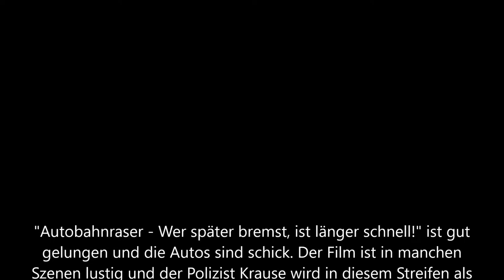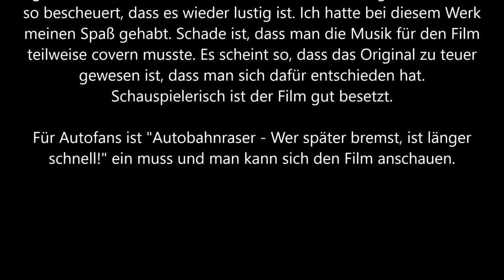Autobahnraser - Wer später bremst, ist länger schnell! Trailer und Kritik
Polizeinachwuchs Karl-Heinz (Luke Wilkins) hat sich gerade einen Tadel vom Chef abgeholt, weil er einen Großeinsatz gegen Autodiebe versemmelt hat. Zur Strafe muss Karl-Heinz nun auf der Landstraße Verkehrssünder blitzen. Er wittert Gelegenheit zur Wiedereingliederung, als ihm eine Gang hochfrisierter Autobahnraser ins Visier brettert. Coole Jungs und sexy Girls, die mit ihren hochgetunten Flitzern Deutschlands Autobahnen zu ihrem Spielplatz machen. Kurz entschlossen klinkt sich Karl-Heinz undercover in die Clique ein und macht Bekanntschaft mit deren schillernden Charakteren. Bald findet er mehr Gefallen daran, mit 200 Sachen über den Asphalt zu brettern, als seiner Gesundheit und Karriere zuträglich wären. Auch die superhübsche Nicki (Henriette Richter-Röhl) hat es ihm mächtig angetan...